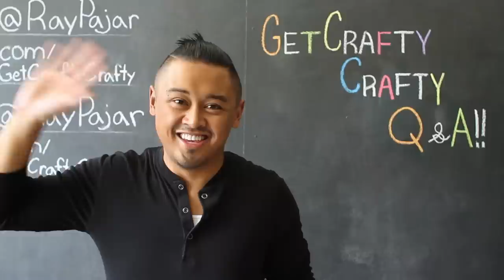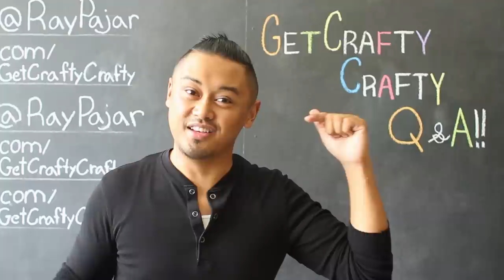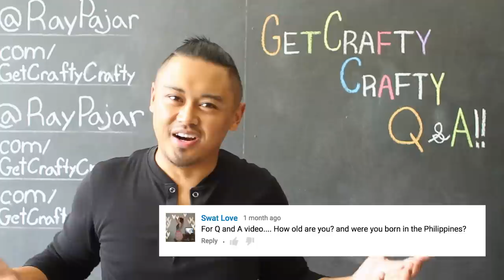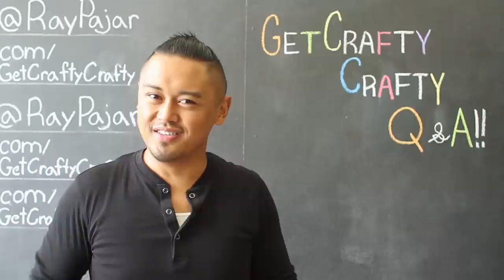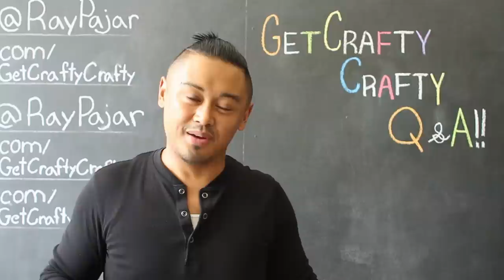Q & A Video #1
As promised my 1st Get Crafty Crafty Q&A video!! I'm sorry if I missed you question!! I didn't want to make this a super lengthy video!! Let me know what questions I should answer in my next video!!

If you're interested in getting the face changing mug from this video, they are available

Some of you asked what I use for my audio equipment/ mic. I use the Zoom H6. It's kinda pricy but it's a vey versatile piece of equipment and great for long term use!

Feel free to send me goodies!! I love getting actual mail!!

Share your projects on instagram or twitter with the hashtag GetCraftyCrafty.

I always enjoy seeing everyones finished projects!!